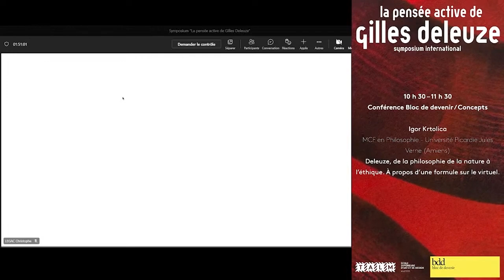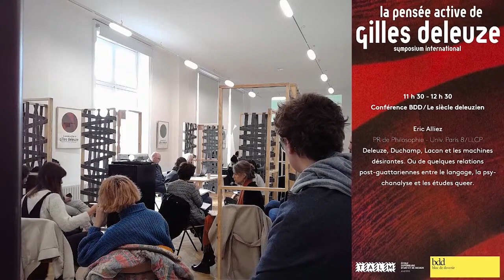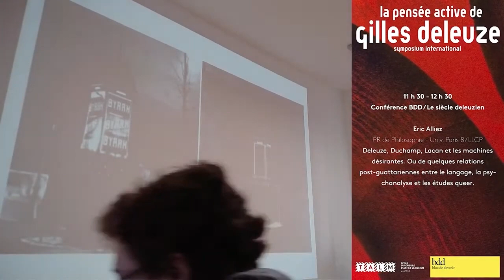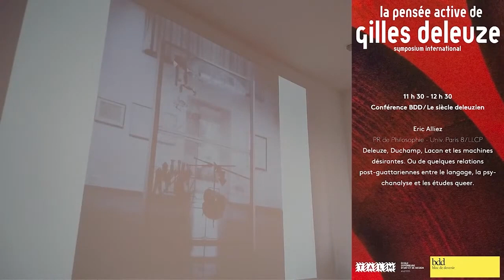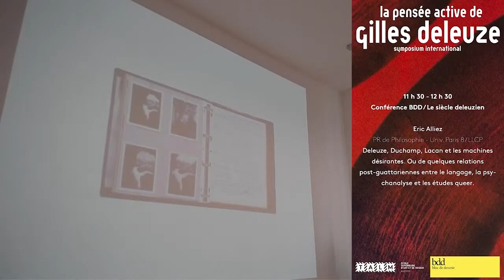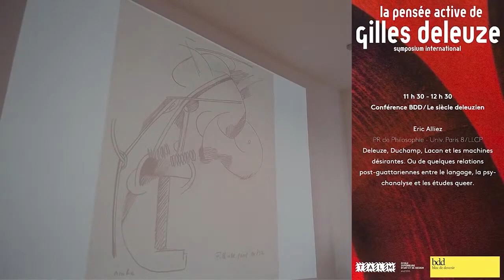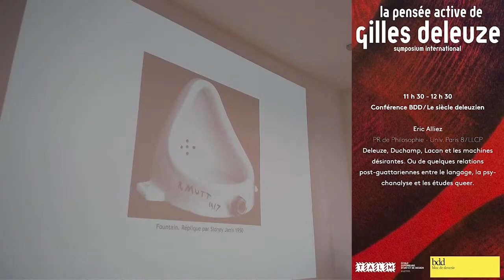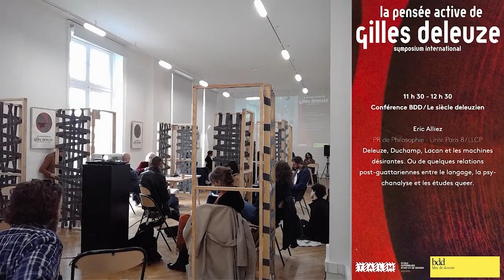Eric Alliez - Deleuze, Duchamp, Lacan et les machines désirantes.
Eric ALLIEZ

Professeur des Universités en philosophie

Chaire de Philosophie et Créations Contemporaines en Art

Département de Philosophie, Université Paris 8 / LLCP EA-4008)

2022-Duchamp avec (et contre) Lacan. Essai de mutologie queer, Les Presses du réel